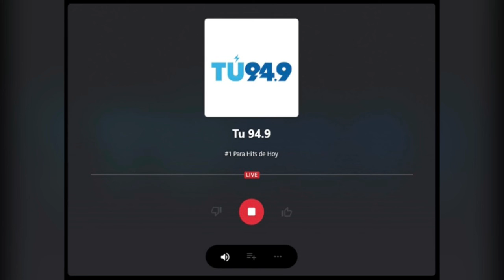Video 2 Wednesday March 02 2022